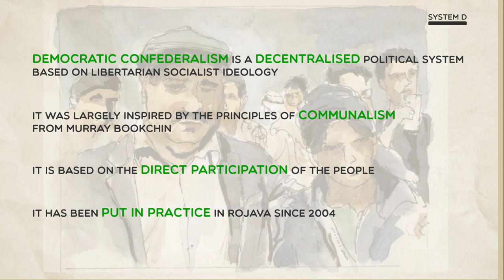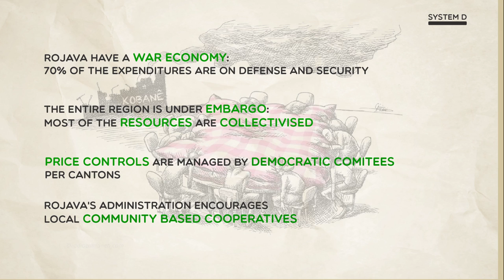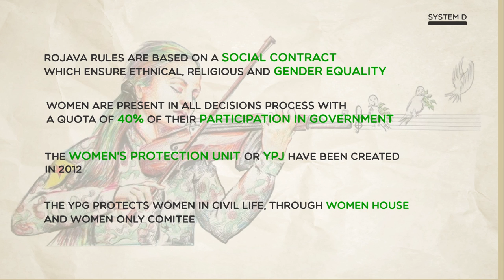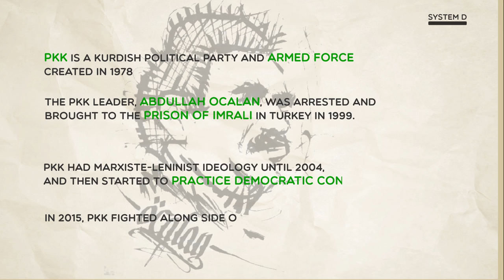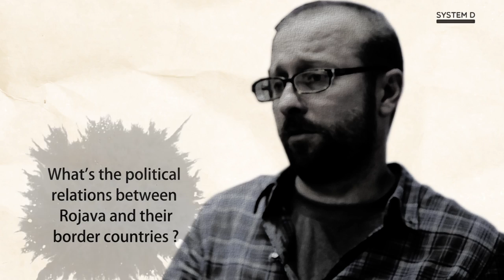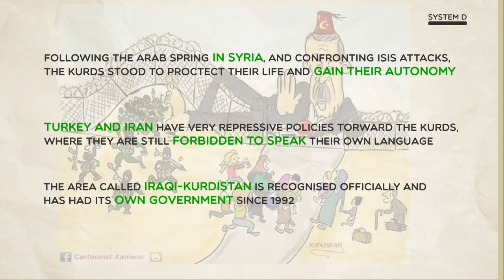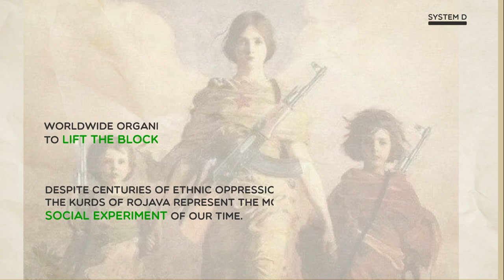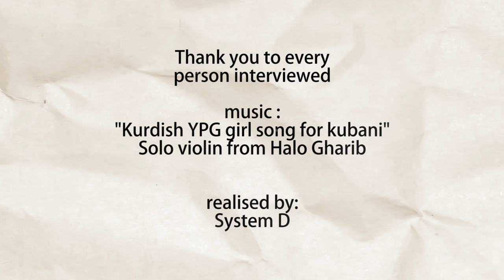Rojava: A democratic system in progress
An introduction video about Rojava, with interviews made in February 2015, in London.

Zaher Baher, also independent from any organisation, has written articles describing their political and organisational structures in further depth:

Zeynep Kurban is fighting through " Heyval Sor a Kurdistane" for the kurdish civilians to receive international help.

Havin Guneser (the 1rst woman interviewed) had organised at the end of the year 2014 a delegation which travelled to Rojava.
David Graeberg, who is known for his interest for social / anarchist movement like occupy Wall street, and Thomas Jeffrey Miley who also had previous experience in analysing spanish independence
movement in Catalunya (spain), was part of this delegation and was received by the PYD during 10 days, going in different areas of Rojava.

about Rojava:

Inspired by the swiss system, Rojava is manage by cantons